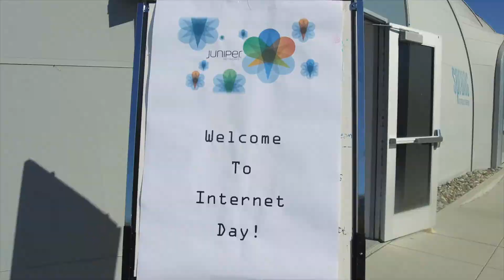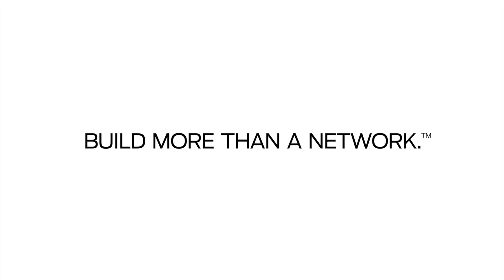Internet Day 2017 at Juniper Networks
Juniper Interns reach out to the community to teach elementary school students about the Internet and show them what a career in tech is like. The interns designed, planned, and carried out this event for 60 students from the Catholic Charities Youth Club at Saint Francis of Assisi in East Palo Alto.